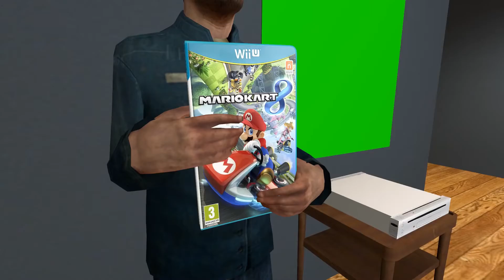Nintendo inspired me to make something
yeah we live in a society that abandons him and treats him like trash